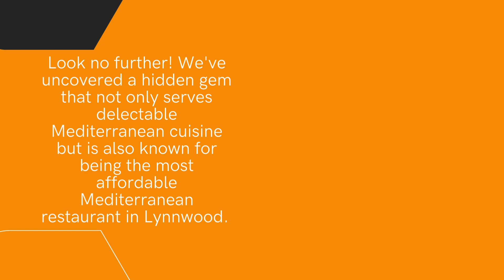Lynnwood Mediterranean Restaurant Near Me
Are you in search of the best Lynnwood Mediterranean restaurant near you? Look no further! They've uncovered a hidden gem that not only serves delectable Mediterranean cuisine but is also known for being the most affordable Mediterranean restaurant in Lynnwood. Let's dive right in and explore what makes this restaurant a must-visit.

Finding a Mediterranean restaurant that's conveniently located can be a game-changer. Whether you're a local resident or just passing through Lynnwood, having a Lynnwood Mediterranean restaurant near you makes it easy to satisfy your cravings for Mediterranean flavors without going out of your way.

Best Lynnwood Mediterranean Restaurant
What sets this place apart as the best Lynnwood Mediterranean restaurant? It's a combination of factors that come together to create an unforgettable dining experience:

1. Authentic Flavors: From the moment you take your first bite, you'll be transported to the Mediterranean. The dishes here are prepared with care and authenticity, ensuring that every flavor is true to its origins.

2. Diverse Menu: The menu offers a wide variety of Mediterranean delights, from flavorful kebabs to mouthwatering falafel. Whether you're a meat lover or a vegetarian, there's something here for everyone.

3. Warm Atmosphere: Dining here feels like visiting a Mediterranean oasis. The warm and inviting atmosphere sets the stage for a memorable meal with friends or family.

4. Friendly Staff: The staff is dedicated to providing exceptional service, making your dining experience all the more enjoyable.

Affordable Mediterranean Restaurant in Lynnwood

Let's talk about affordability. Mediterranean cuisine is known for its rich and diverse flavors, but it doesn't have to come with a hefty price tag. This restaurant takes pride in being the most affordable Lynnwood Mediterranean restaurant near me, offering high-quality food without breaking the bank. Whether you're dining solo or with a group, you can savor the tastes of the Mediterranean without worrying about your budget.

Your Mediterranean Culinary Journey Awaits
If you're searching for the best Lynnwood Mediterranean restaurant near you that offers authentic flavors, a diverse menu, and affordability, your search ends here. This hidden gem is your go-to spot for satisfying your Mediterranean cravings without breaking the bank. Their commitment to delivering a memorable dining experience ensures that your Mediterranean culinary journey will be one to remember.